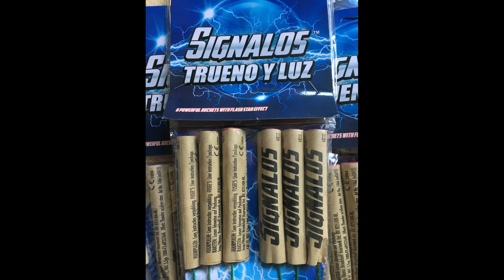Signalos Trueno y Luz - Broekhoff